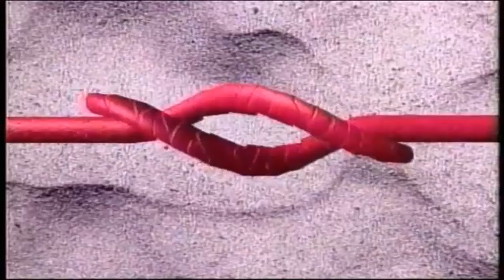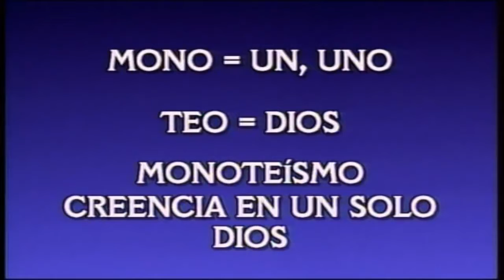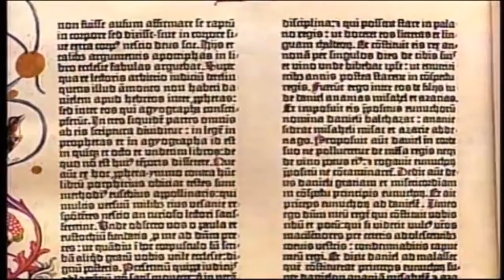ROMA Y EL CRISTIANISMO, CLASES DE SECUNDARIA HISTORIA UNIVERSAL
Historia de los cristianos en Roma y como se consolidan como religión en esta difícil nación